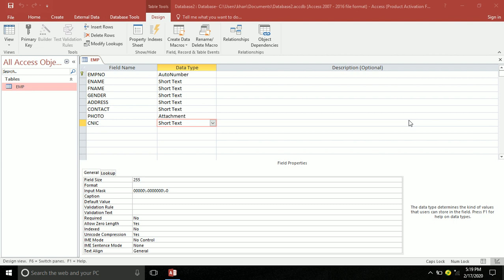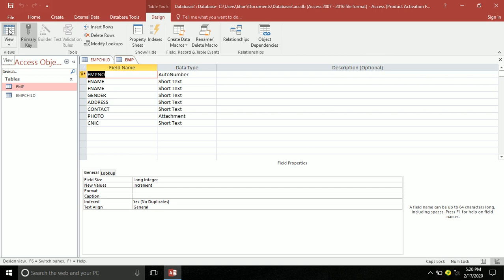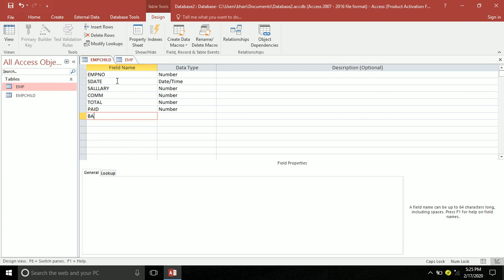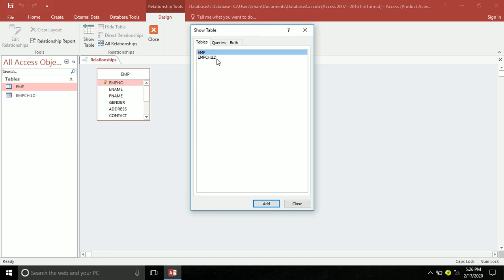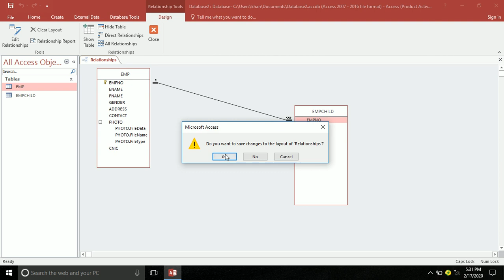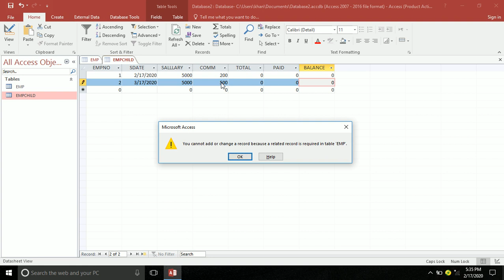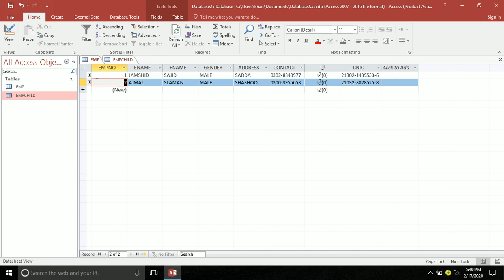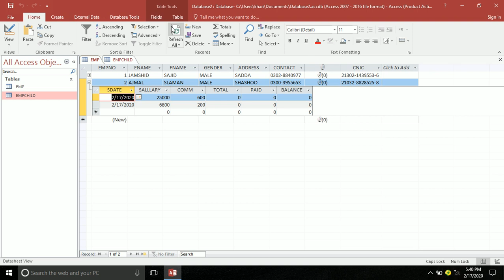Ms Access Database Lecture - 9 | Table Relationship in Microsoft Access | computer software channel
You can Learn All Computer Software Ms Access,Ms word,Ms excel,Ms power point,and Graphic Design, Photoshop, Database in Pashto,Fillmore Video editing, Networking,CCNA,and all computer Knowledge.